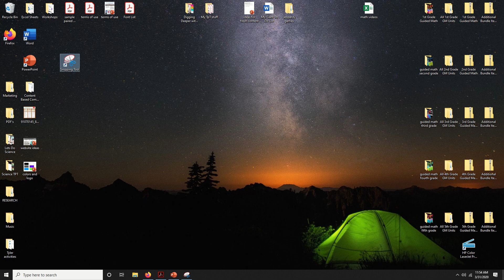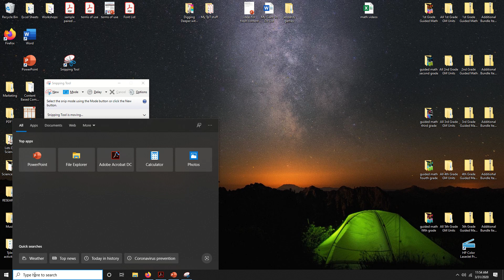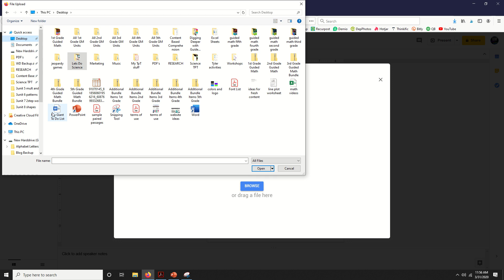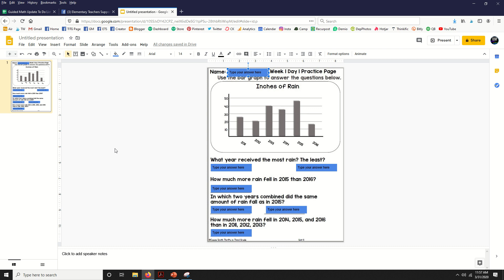How to Snip a PDF to Use Digitally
I made this video to show you how to use the snipping tool on your computer to turn a PDF into something you can use in Google Classroom.

The resource pictured is a practice page from one of my Guided Math units.

Most TpT sellers do not mind if you share the resource with your students through a password protected site like Google Classroom. It would violate the copyright and terms of use if you were to post the resource on an open (public) website or try to sell the resource in a different format. Bottom line: DON'T SHARE SOMEONE'S WORK!